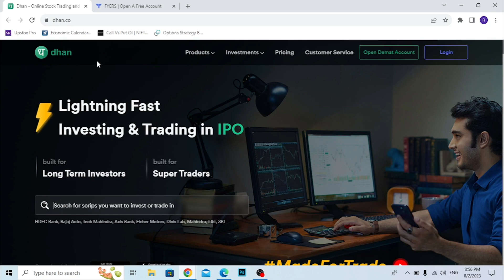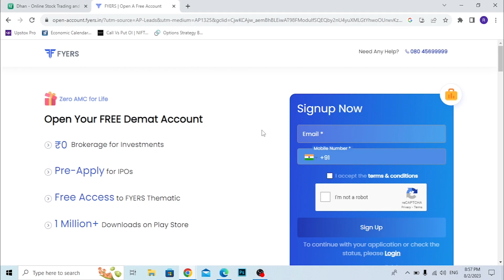dhan vs fyres which one is best| dhan vs fyres me kaun sa achha hai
Upstox Link :- ⬇️
Open your FREE Upstox demat account by using this

about description: dhan vs fyres which one is best| dhan vs fyres me kaun sa achha hai| dhan vs  fyres sabse accha kaun sa hai| dhan vs fyres kiska chart best hai| dhan vs fyres kisa terminal sahi hai

नोट - यह चेनल आपको केवल शेयर बाज़ार जानकारी देता ना की किसी भी प्रकार के निवेश  की सलाह किसी भी प्रकार   का  निवेश करने से पहले  कृपया एक बार अपने वित्तीय सलाहकार के साथ परामर्श करें या अपनी खुद की रिसर्च करें यह चेनल  किसी भी वित्त नुकशान के लिए जिम्मेदार नहीं होगा  |  आप जो भी निवेश करे अपने विवेक तथा अपनी जिम्मेदारी से करे हम किसी प्रकार से आपके नुकशान के लिए जिम्मेदार नहीं होगे , धन्यवा